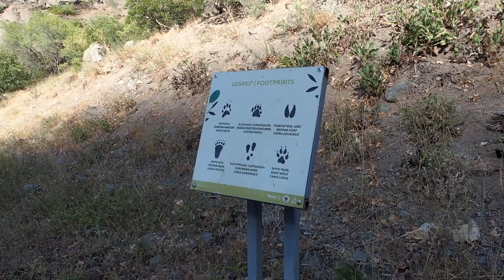Armenia - jaskinia Diabła i rdzenna Tatev | Kliperem przez Świat 15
Zabieramy Cię w dalszą podróż po Armenii, odkrywając jej kolejne oblicza.
Zobaczysz zaskakujące zróżnicowanie - wystarczy przejechać kilkadziesiąt kilometrów przez ten wyjątkowy, ogarnięty wojną kraj, by z suchego wąwozu pełnego skorpionów i węży trafić do wspaniałej, zielonej i górzystej krainy zwanej Tatev, która odkrywa przed nami niepowtarzalne skarby natury i cywilizacji.
Zobaczysz klasztor położony w miejscu zapierającym dech i przerażającą jaskinię diabła.
Na deser Khot, Goris i Khndzoresk - duchy miast budowanych od tysiącleci, gdzie ludzie żyli w jaksiniach, stopniowo rozbudowując i tworząc coraz to bardziej okazałe budowle, by niespełna pół wieku temu nagle je opuścić.